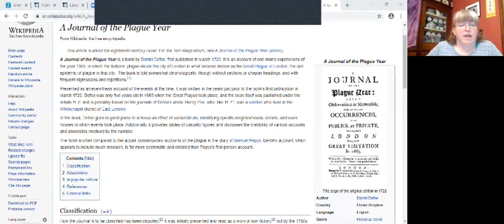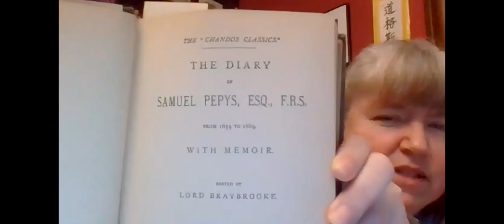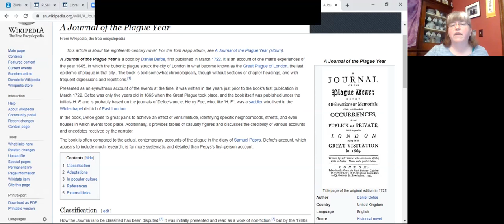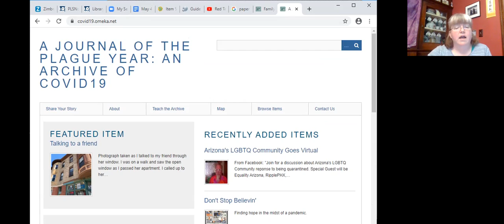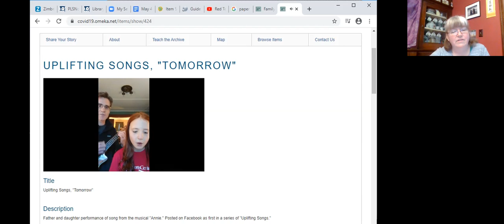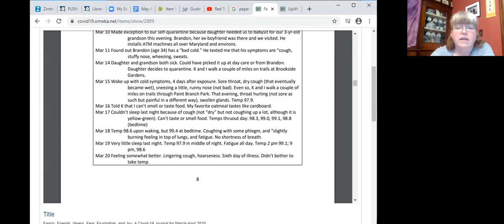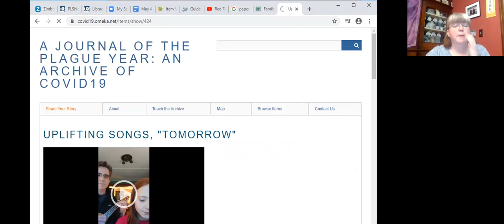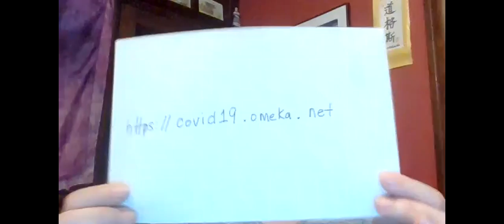Journal of the Plague Year – Then and Now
Julia will share some excerpts from Daniel Dafoe’s “The Journal of the Plague Year” published in 1722 about his firsthand experiences of the Great (bubonic) Plague of London in 1665. Then we’ll experience some of what our modern world has shared on the Creative Commons website “A Journal of the Plague Year: An Archive of Covid19” which is an ongoing community archive of our lives as we experience our current pandemic. Learn how you can participate and help add to the collection.